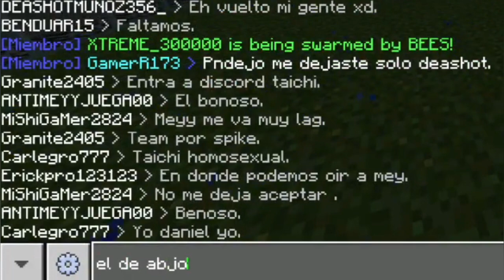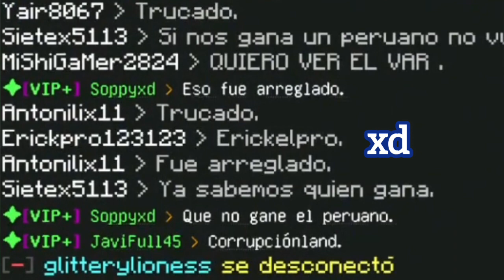Torneo de 500 Pesos MX de MeyyJuega 🔥